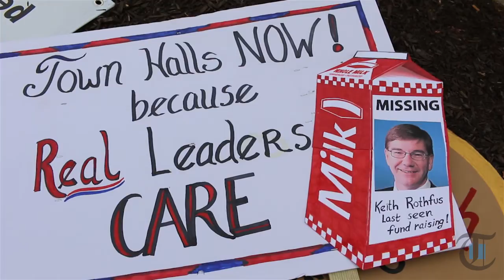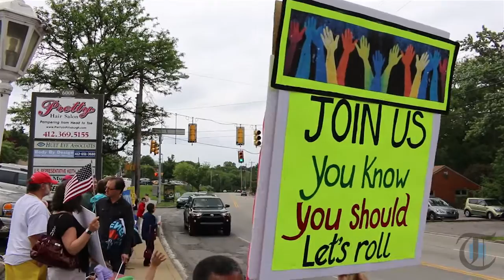Times Today: 'Where's Rothfus?' protestors gather to call for town hall meeting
Originally Published 05/24/2017 - Protestors have been gathering at the Ross Township office of U.S. Rep. Keith Rothfus every Wednesday to call for a town hall meeting.